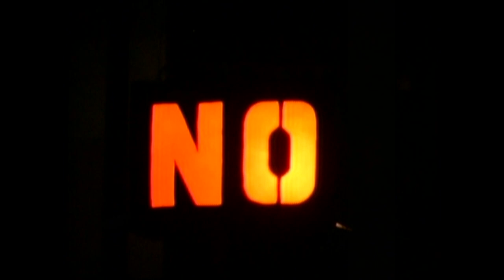O REI DA VELA (2000)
Peça em três atos escrita por Oswald de Andrade em 1933.
A história gira em torno de Abelardo I, um agiota muito bem-sucedido e também oportuno fabricante de velas em um país à beira da falência. Em torno dele, gravitam vários personagens bem pitorescos, como por exemplo Abelardo II, seu futurol sucessor, e Heloísa de Lesbos, sua noiva, uma jovem dexcenndente de uma família arruinada pela crise do café. O casamento dos dois simboliza a união de duas classes sociais: a burguesia em ascensão e a aristocracia rural falida.

Texto: Oswald de Andrade. Adaptação: Cia. dos Atores. Direção: Enrique Diaz. Codireção: Emílio de Mello. Elenco: Cesar Augusto, Drica Moraes, Gustavo Gasparani, Malu Galli, Marcelo Olinto e Marcelo Valle. Elenco de apoio: André Schmidt, Guilherme Miranda e Leonardo Miranda. Adaptação e apoio teórico: Elena Suarez. Cenografia: Gabriel Vilella. Figurino: Marcelo Olinto. Iluminação: Maneco Quinderé. Direção musical: Marcelo Neves. Pesquisa musical: Claudio Olivotto. Preparação corporal: Joyce Niskier. Coreografia: Gustavo Gasparani e Joyce Niskier. Visagismo: Rose Verçosa. Direção de cena: Márcia Machado. Produção executiva: Leticia Jacques. Direção de produção: Marcelo Valle. Realização: Cia. dos Atores.